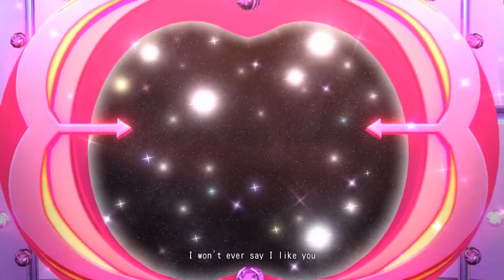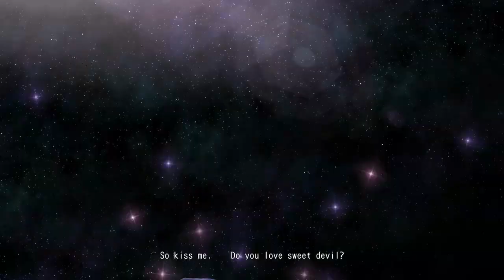[FULL REMAKE] Sweet Devil (Miku, Rin, Len, Luka, Kaito, Meiko, Neru, Haku, Teto and more). COVER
Modules:
Miku:
Rin:
Len:
Luka: Highway Lover and 80's Pop Lover by Sangabc
GUMI: Invisible by Sangabc
KAITO:
MEIKO:
Neru: KODO by Sangabc
Haku: KODO by Sangabc
Teto: Brigette witch by Disneyloid
Sakine MEIKO: General by Disneyloid

PV: 39STUDIO, KateDIVA and Xnrosaigaiming
En unas horas daré los créditos correspondientes.
Chicos, actualmente tengo covers guardados y estoy esperando mis request  para poner los pvs así que no se desesperen se viene mucho xd.